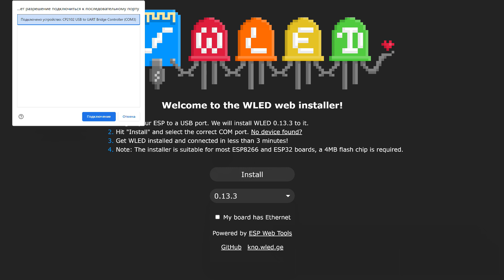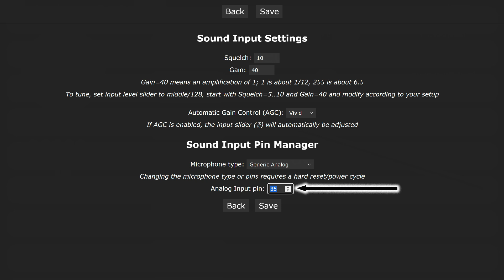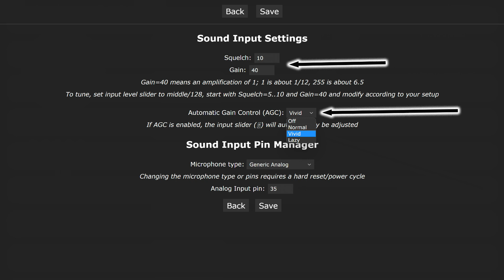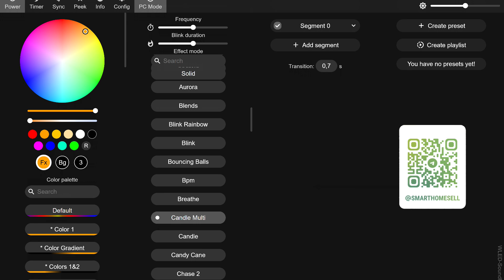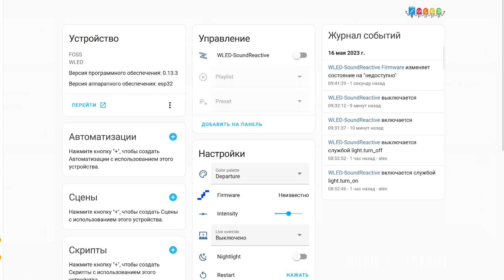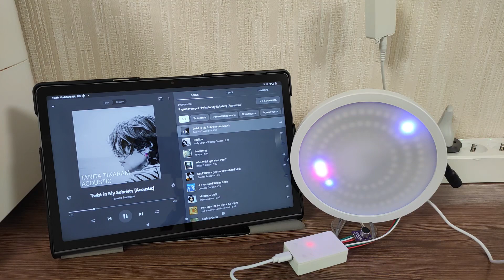WLED Sound Reactive - ESP32 WROOM с микрофоном, добавляем функцию светомузыки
В этом видео уроке рассмотрим создание контроллера для управления адресными светодиодами, на базе ESP32 WROOM с микрофоном, для прошивки WLED Sound Reactive - с набором светомузыкальных эффектов. Это видео - продолжение серии моих уроков о WLED и светильниках на адресных светодиодах.

00:00 - Вступление
01:05 - Комплектующие
02:15 - Схема и сборка
03:39 - Прошивка
04:35 - Интерфейс, настройки
07:05 - Home Assistant
07:35 - Тестирование